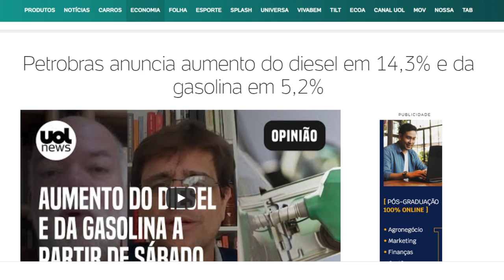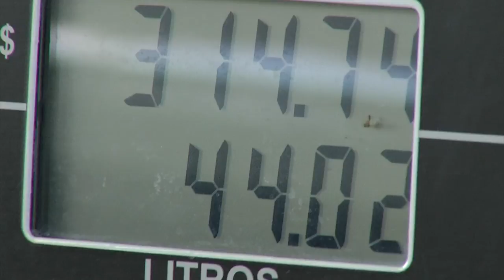Consumidores e proprietários de postos de combustíveis reclamam do aumento do preço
Economia: Gasolina e diesel mais caros e reclamações, não apenas dos consumidores, mas também dos proprietários de postos de combustíveis.